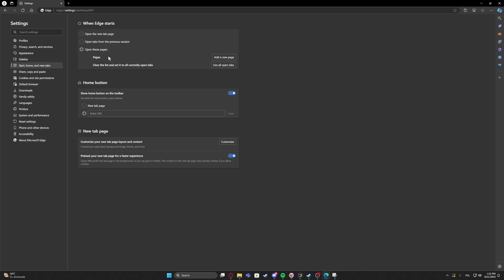How To Manage Startup Behavior For Microsoft Edge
How to Manage Startup Behavior for Microsoft Edge - Learn how to manage the startup behavior of Microsoft Edge to control what happens when you open the browser. In this video, we’ll guide you through the steps to choose whether Edge opens with a new tab, continues where you left off, or opens specific pages. This tutorial will help you customize Microsoft Edge's startup experience.

How to change startup behavior in Microsoft Edge?
How to customize what happens when Microsoft Edge opens?
How to set Edge to open with specific pages or tabs?
How to manage startup settings in Microsoft Edge?
How to control Edge's behavior on startup for a personalized experience?